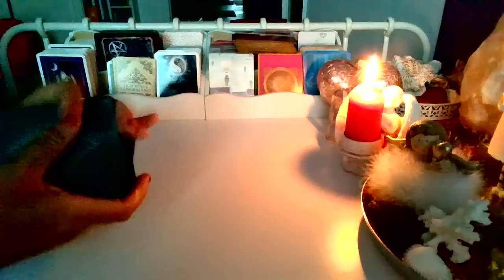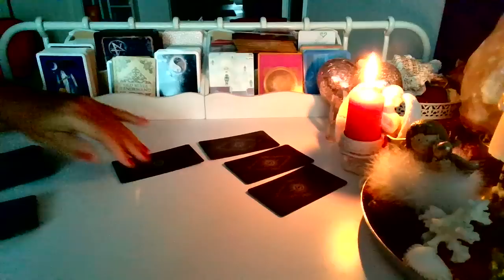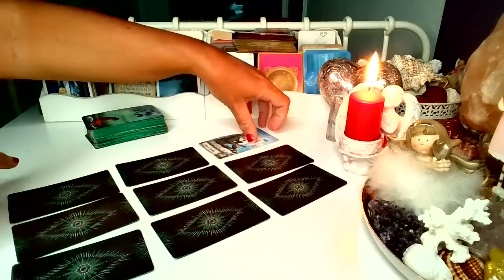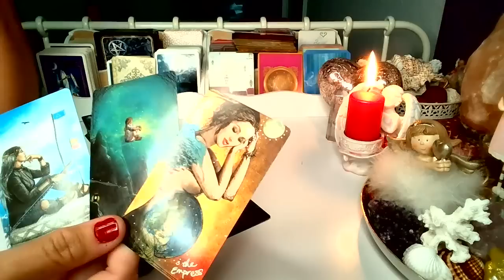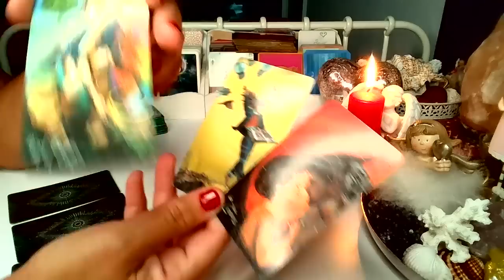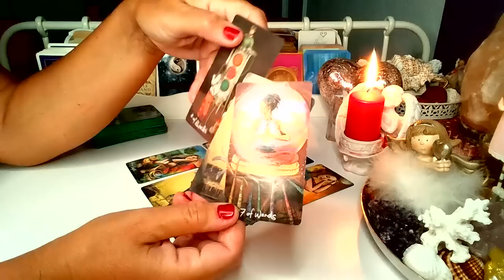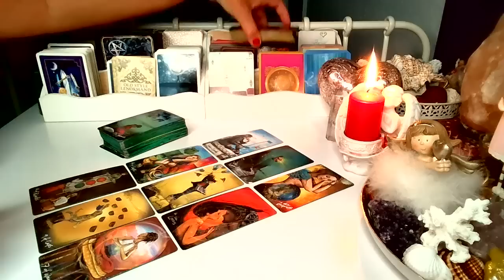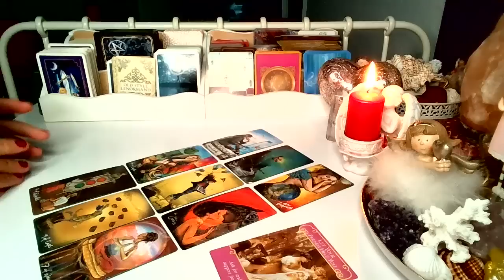ORAKEL ❤️ MYSLI, UCZUCIA I ZAMIARY ❤️ Karty TAROTA❤️ wrozby porady magia ❤️